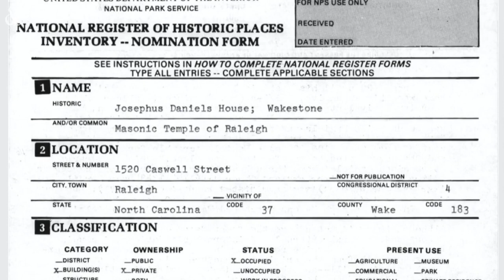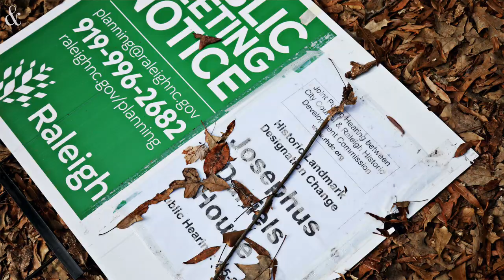Does owner’s racism justify tearing down historic home in Raleigh?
See photos of Wakestone, a Raleigh National Historic Landmark and former home of Raleigh News & Observer publisher and white supremacist Josephus Daniels. A developer wants to tear down the house and build new homes on the site.
Video by Ethan Hyman / The News & Observer